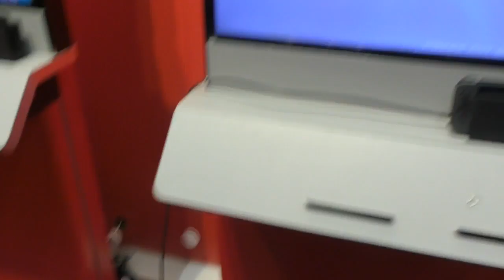PAX AUS MELBOURNE 2017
Big ups to ImStreamlined and Sir Waterdrums for helping me film